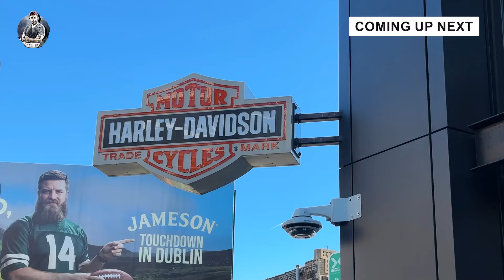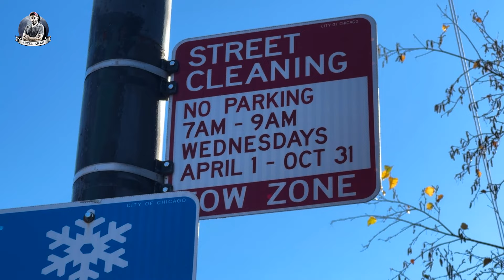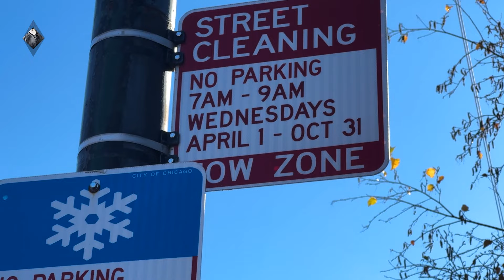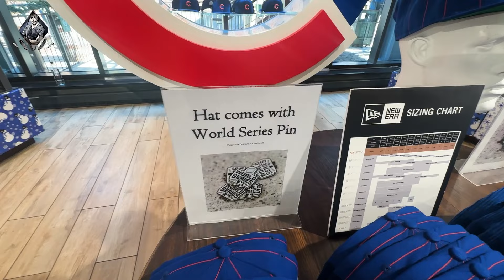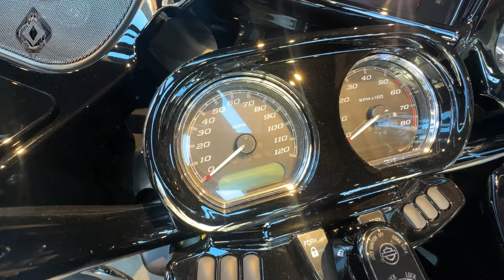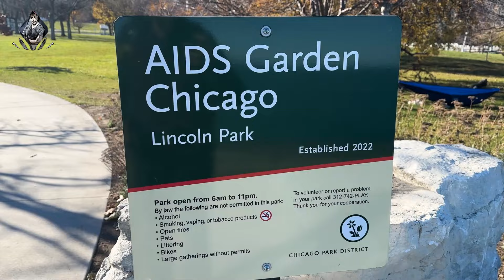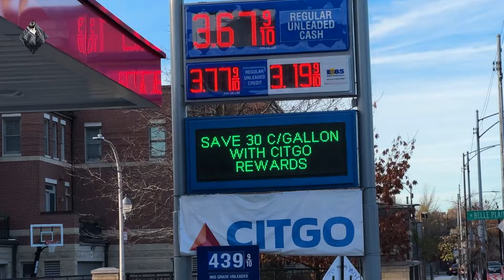Exploring Chicago: A Journey Through Lincoln Square and Beyond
🏙️ **Explore Chicago with Adeel Khan! 🇺🇸**
Join me on a captivating tour of Chicago's Lincoln Square, iconic landmarks, and the diverse neighborhoods. From compact living to the shores of Lake Michigan, discover the unique charm of the Windy City.

⚾ **Wranglers Field & Baseball Frenzy:**
Step into the heart of baseball at Wranglers Field Stadium. Explore the branding phenomenon, grab souvenirs, and experience the vibrant game day atmosphere.

🌇 **Chicago Living Insights:**
Learn about Chicago's diverse communities, Halal food availability, and the freedom of speech that defines life in the U.S.

🏠 **Housing in Chicago:**
Get a quick look at housing options, costs, and lifestyle in Chicago's neighborhoods, from compact apartments to elite lakeside living.

Thanks for joining the adventure! I'm Adeel Khan, and I'll see you in the next vlog. Take care! 🌟